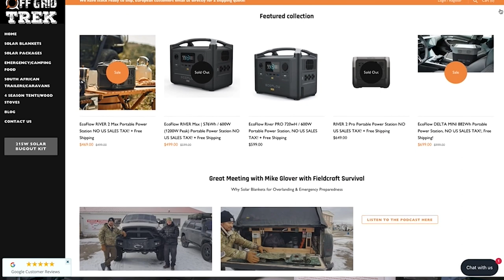Portable Solar Packages for Emergency Preparedness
Portable/Deployable Solar Packages for these Intersting Times, custom Portable Solar packages to fit your needs and budget.
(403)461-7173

220W Solar Blanket & Ecoflow Delta Max Package, Save $700.00
220W Solar Blanket & Ecoflow Delta 2 Package, Save $200.00